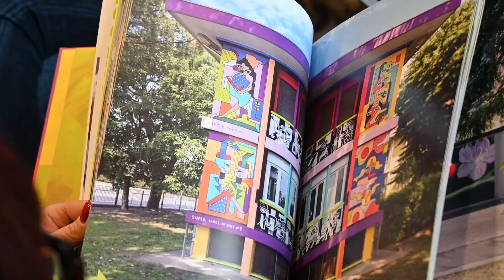Super Walls: un libro e un video sulla Biennale Street Art 2023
Foto e testi per aiutare a comprendere in maniera più profonda il significato dei 40 murales realizzati sul tema del “rispetto”. Il volume che racconta la III edizione della Biennale di Street Art Super Walls, presentato oggi a Padova, permette di avere una visione d’insieme del progetto di qualificazione e riqualificazione urbana che dal 20 maggio al 4 giugno 2023 ha coinvolto 31 artisti italiani e stranieri (8 le donne) nella creazione di grandi opere d’arte tra la città del Santo e i comuni di Albignasego, Cittadella, Este, Legnaro, Limena, Mestrino, Rubano, San Giorgio delle Pertiche e Selvazzano Dentro.

Gli scatti dei padovani Mirco Bonetti, Mirco Levorato e Marco Trevisan per raccontare i diversi approcci stilistici con cui gli street artist che hanno partecipato al Festival hanno interpretato il tema proposto dai curatori Dominique Stella e Carlo Silvestrin: c’è chi ha lanciato un messaggio in favore della tutela dell’ambiente, chi ha proposto un’interpretazione legata ai concetti di rispetto per le donne, per se stessi, per i diritti dell’infanzia o per la diversità di idee.